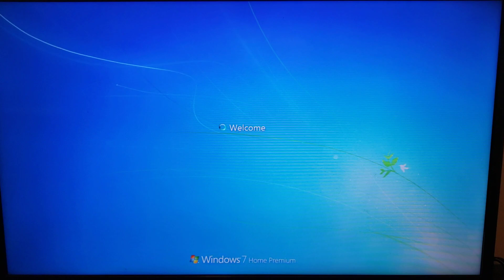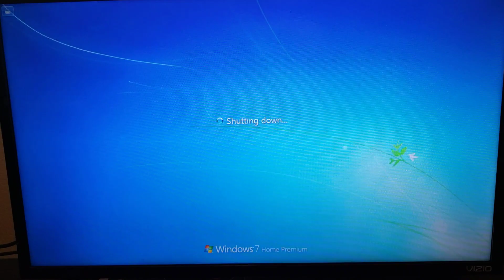Windows 7 start up and shut down